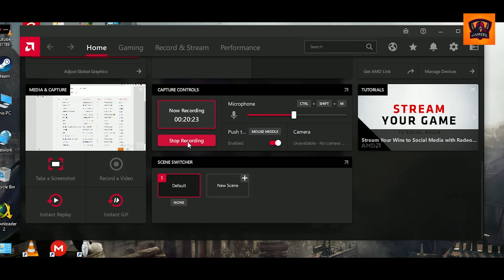Agents of Mayhem - Mission #24 - Two Birds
In Agents of MAYHEM, you run a no-holds barred operation against a shadowy super-villain organization known only as LEGION and their mysterious leader, the Morningstar. Explore the city of Seoul as a variety of Super Agents to thwart LEGION's vile plans to take over the world!